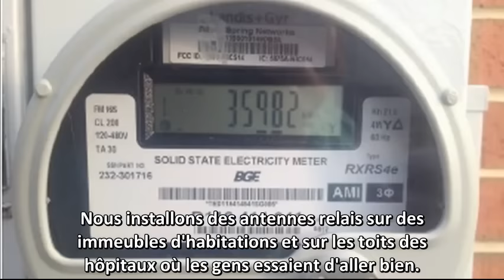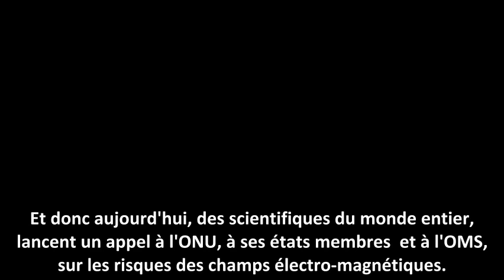Dangers des ondes électro-magnétiques : appel international de scientifiques